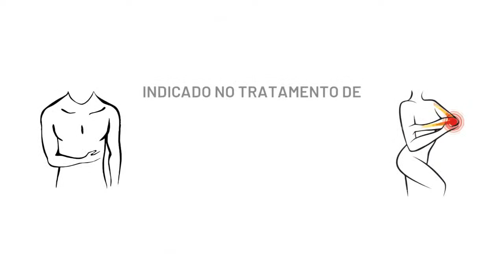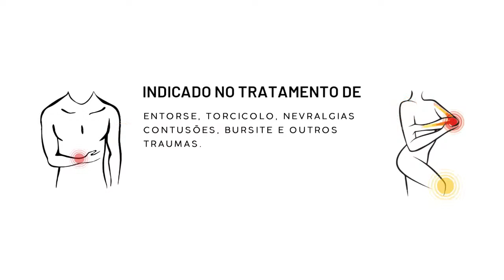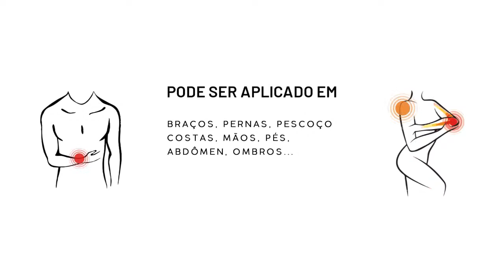Rio Squash Open - Rio Squash Clube